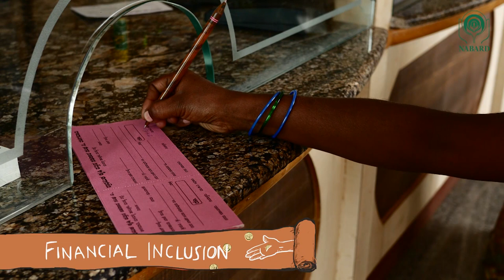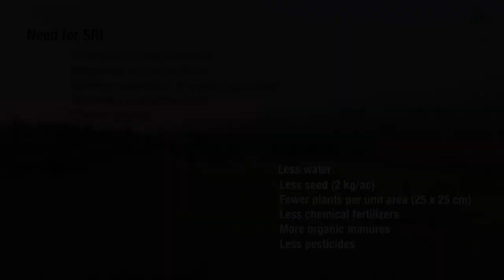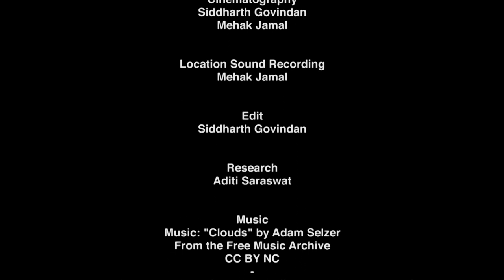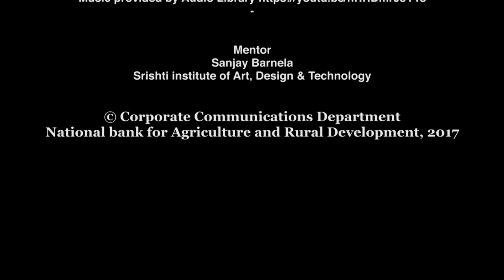Grain Gains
A film on the implementation of System of Rice Intensification (SRI) in the state of Goa.